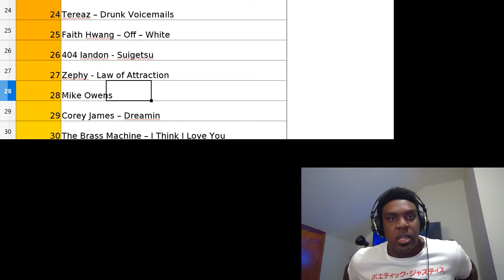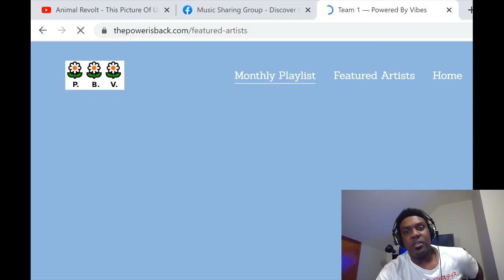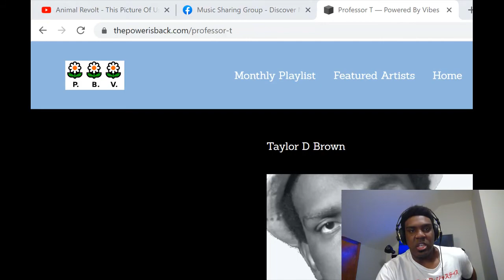Search for New Music | Showing Facebook love Mike Owens - Wide World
Hi Fam! Professor T Back Scouting out new underappreciated music on youtube. This series is about finding music with less than 1000 views and listening to it, critiquing it, and promoting it.  Checking out this song by aMuke Owens from Facebook.